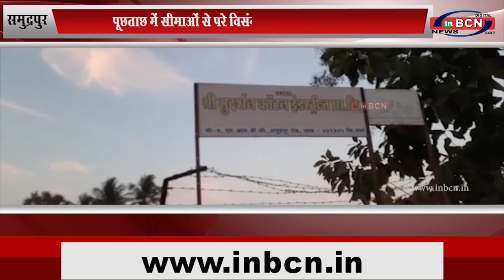समुद्रपुर: पूछताछ में सीमाओं से परे विसंगतियां भी सामने आईं...INBCN NEWS